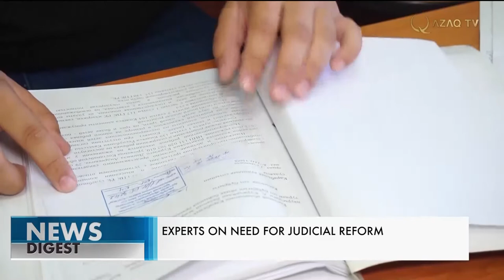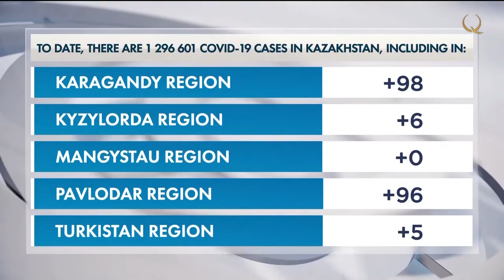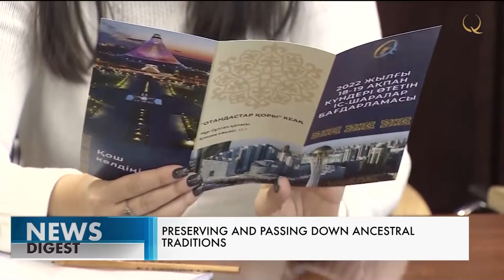Таълим депозити. Туристик бизнес. Янгиликлар дастури – 18.02.2022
Бугун дастуримизда:
00:00 Анонс
00:35 Президент Қосим-Жўмарт Тўқаев интервью берди
03:55 Экспертлар: Суд тизимида ислоҳот ўтказиш зарур
05:20 Қозоғистон: Covid-19
06:16 Жаҳон янгиликлари
08:00 Қозоғистонликлар 22 мингга яқин таълим депозити очган
09:17 Туристик бизнес вакиллари 15 млрд тенгегача субсидия олади
11:07 Оренбург қозоқлари - Қозоғистонда
12:48 Қозоғистон фильми Берлин фестивали бош совринини олди